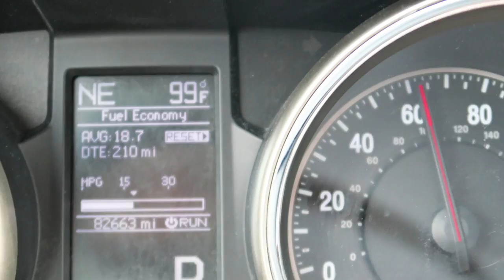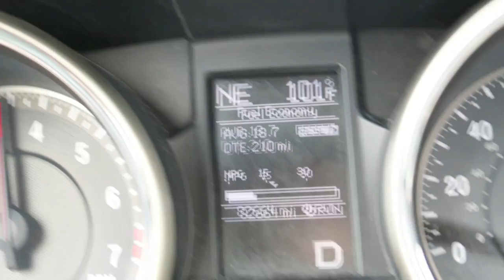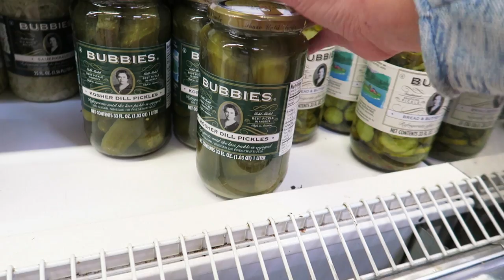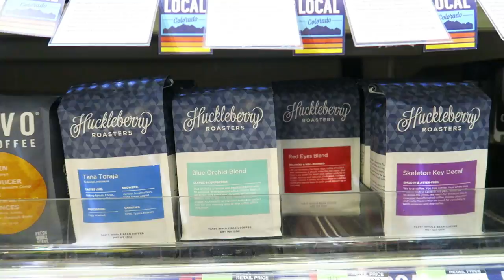CART LADIES AND BEDROOM STUDIO - chaseannalise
Shot on Canon G7X, G5X and a DJI Phantom 4